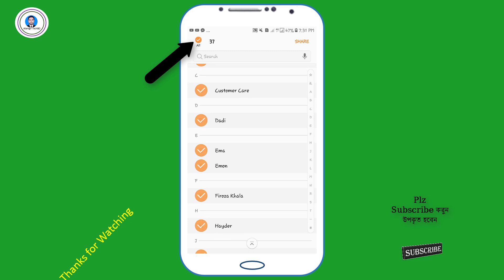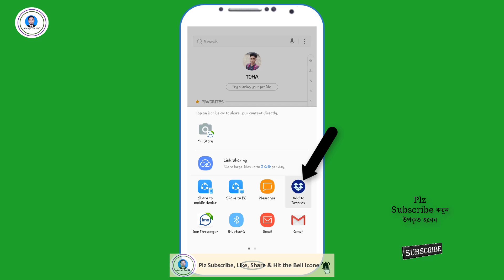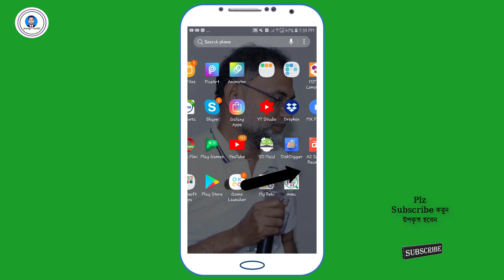Contacts No Backup Dropbox ।। How to Contacts No Backup on Dropbox ।।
From the tutorial, Contacts No can keep a backup on Dropbox.